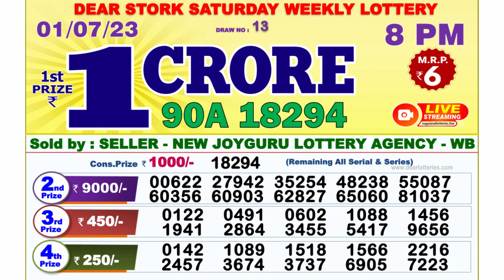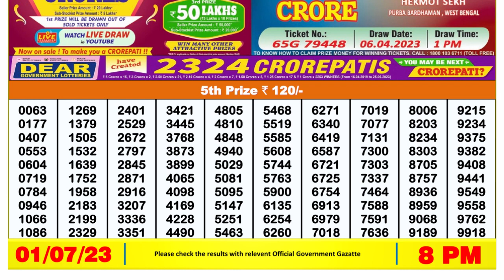Nagaland Lottery Sambad Live 8pm 01.07.23